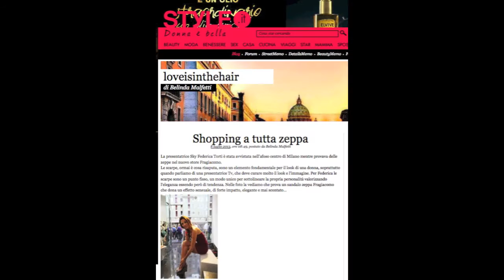rassegna stampa luglio 2013 Federica Torti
The Italian style on red carpets interpreted by Sky presenter Federica Torti. So chic so stylish